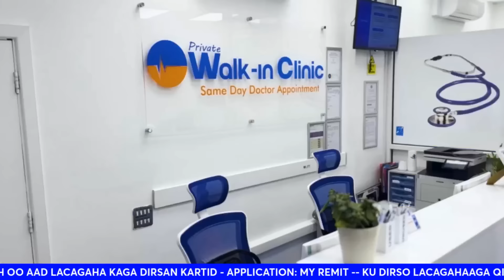WAR KA FARXIYAY SHACABKA, FALASTIIN ISRAEL-NA AY SI XUN OGA CAROOTAY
Helicopter carrying Iran's president suffers a 'hard landing,' state TV says without further details
A helicopter carrying Iranian President Ebrahim Raisi suffered a "hard landing" on Sunday, Iranian state television reported, without immediately elaborating.

According to Tehran Times, Iran's Foreign Minister Hossein Amirabdollahian was also present in the helicopter.

Raisi was traveling in Iran's East Azerbaijan province. State TV described the area of the incident happening as being near Jolfa, a city on the border with the nation of Azerbaijan, some 375 miles northwest of the Iranian capital, Tehran.

US does not support major Rafah ground operation: Blinken
US Secretary of State Antony Blinken spoke with Egyptian Foreign Minister Sameh Shoukry, reaffirming that Washington does not support a major military ground operation by Israel in Rafah, the State Department has said.

Earlier we reported that Shoukry told his counterpart that continued Israeli military operations in Gaza, and especially in Rafah, near the Strip’s border with Egypt, have “grave security risks”.

Report: CIA chief heads to 'emergency' meeting in Doha as cease-fire talks 'near to collapse'
An official briefed on negotiations between Israel and Hamas says CIA Chief Bill Burns is traveling to Qatar's capital for an emergency meeting with the country's prime minister, as talks "near to collapse."

US faculty speak up and stand alongside student Gaza protesters
With pro-Palestine students arrested and campus protests broken up, educators are increasingly rallying in support .